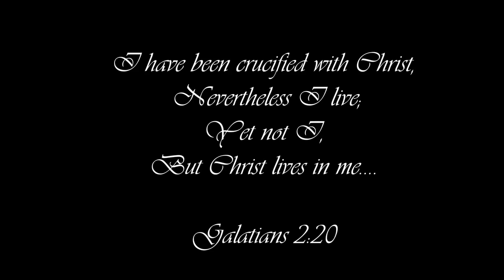Prayer of Recollection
The Prayer of Recollection is a prayer of meditation that, as believers, we should be praying throughout the day, reminding ourselves of what Christ has done for us and focusing on who we are in Christ.

Find out more about Audrey Assad and her music ministry